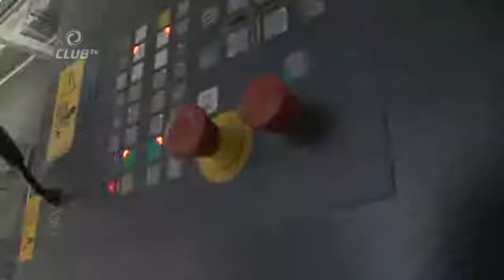390 Bibi lanceert eerste ClubKidsmagazine!